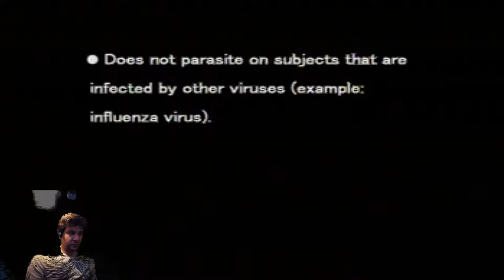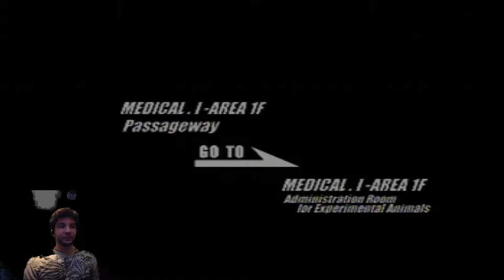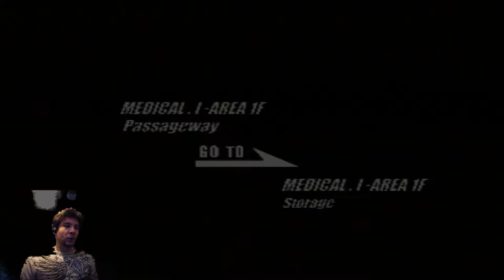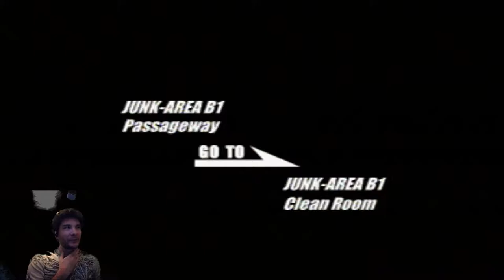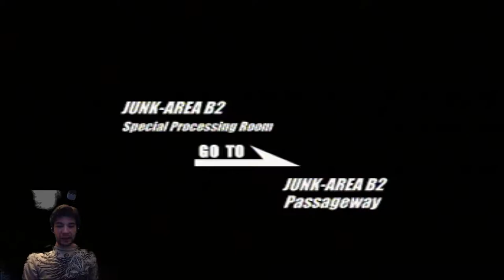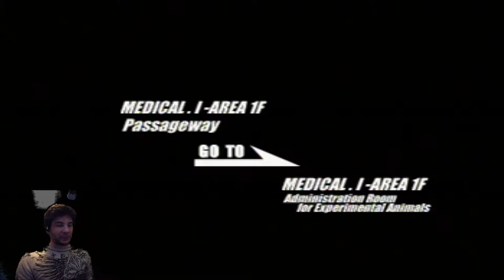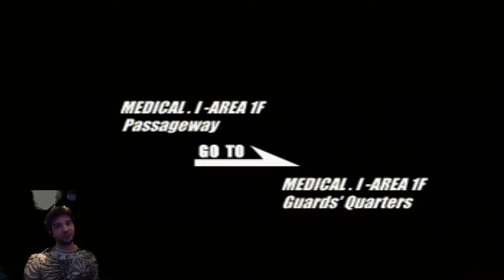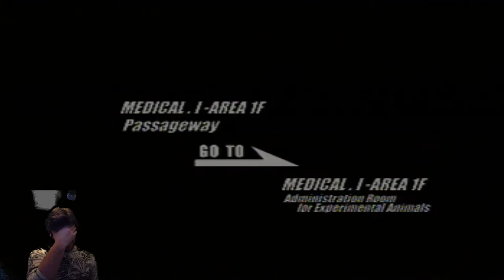Deep Fear "Field Goal Across The Room" Part 10 - The NON-CO-OPerators